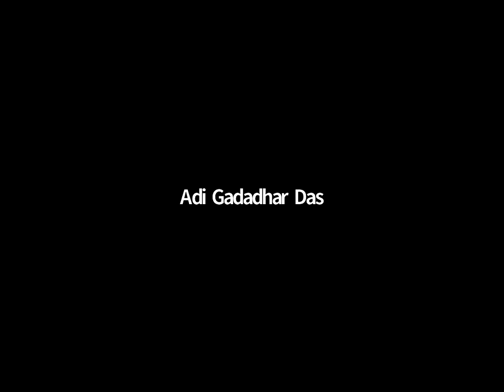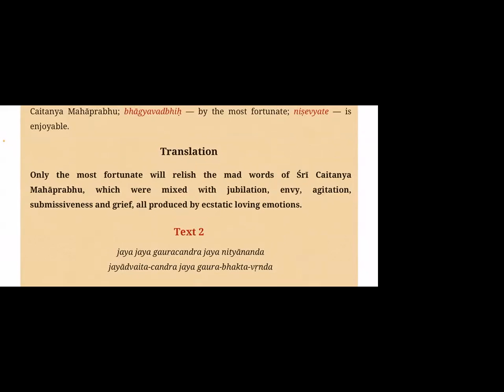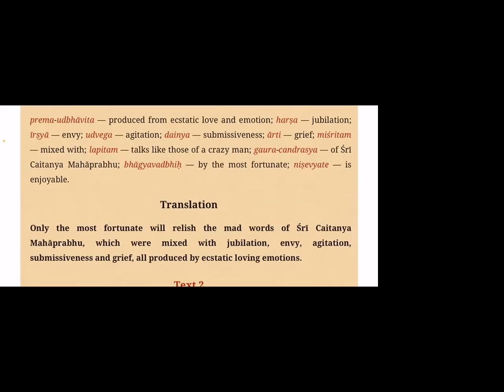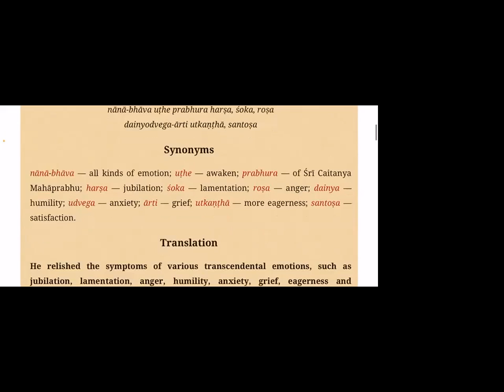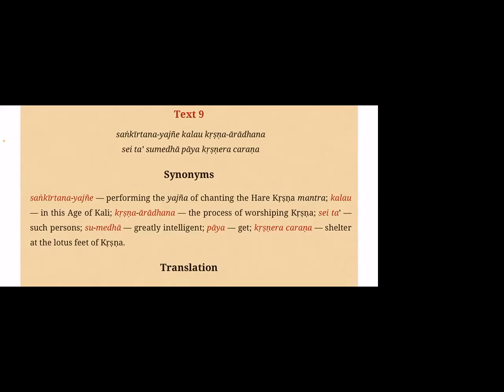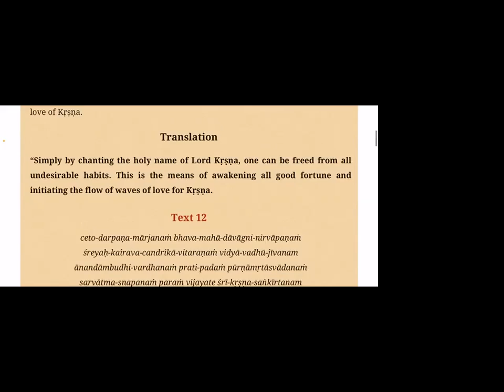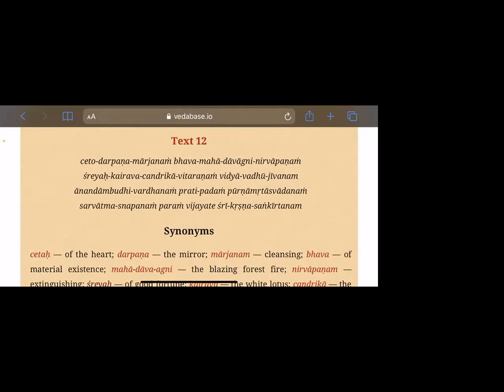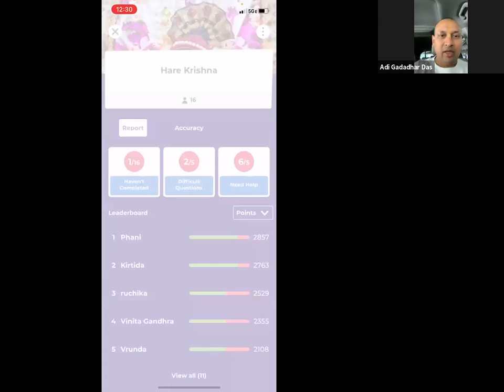Sri Caitanya Caritamrta Antya lila 20.1onwards Adi Gadadhar Prabhu July 27, 2021